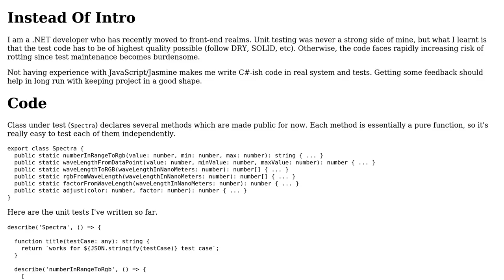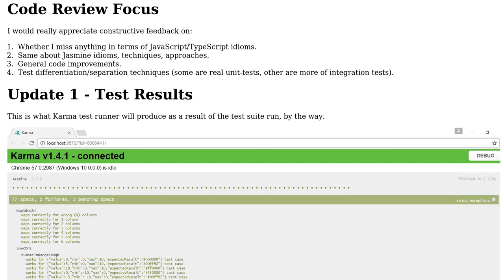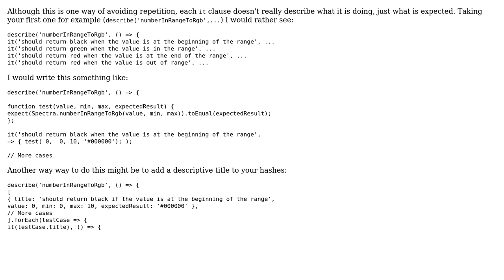Code Review: Jasmine tests for TypeScript class's pure functions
With thanks & praise to God, and with thanks to the many people who have made this project possible! | Content (except music & images) licensed under CC BY-SA | Music | Images & others | With thanks to user Marc Rohloff user Igor Soloydenko user 200_success and the Stack Exchange Network Trademarks are property of their respective owners. You are responsible for your own actions.